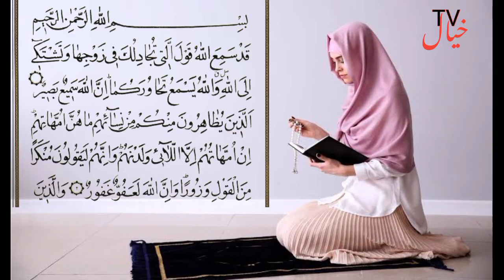Dushman ko dost banane ka wazifa||خیال ٹی وی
Dushman ko dost banane ka wazifaخیال ٹی وی Dushmani Dosti Mein Badal Gayi||
Purani Bazar ki Barkat|| wazifa Karne Ka Tarika| Dushman ko dost banane ka vah bahut hi Asan wazifa Mujhe DulhaSurat mujadalapurani wazifaDushman Daftar mein hoyah aasteen Ka saamp HoDushman aapka dost Ban jaegaMohammed Alikhyaltv FIFA karne se Dushman dost Vakya Ban Jaate Hain lekin iske liye aap Himmat na Hare